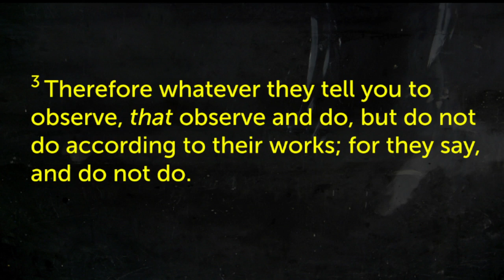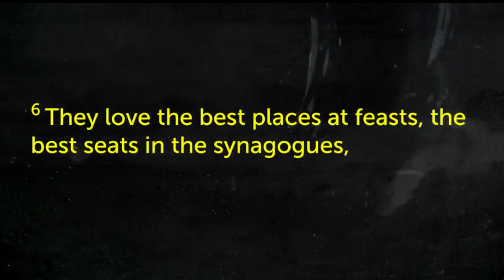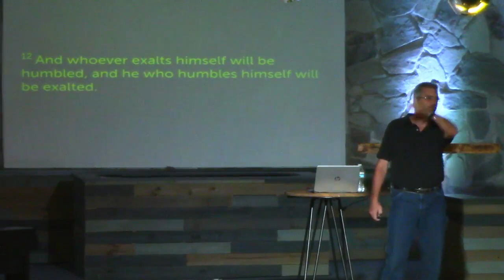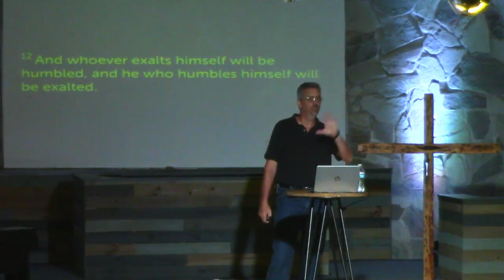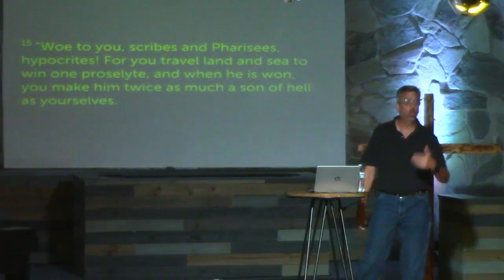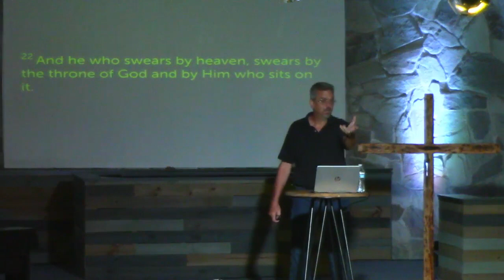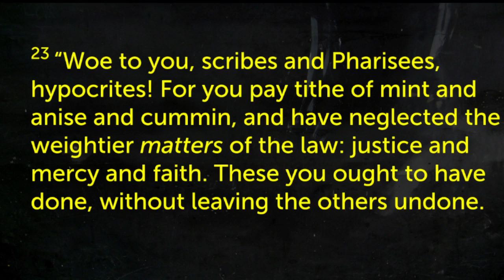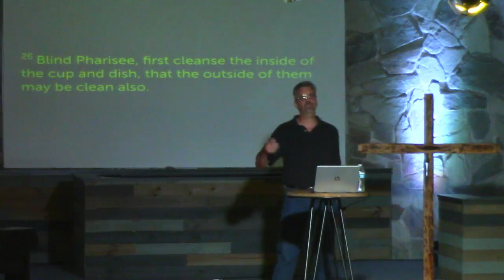Matthew 23 part 1